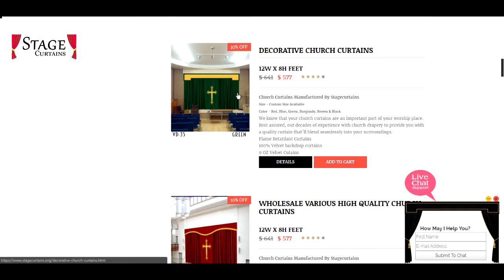Stage Curtains Home Theater, School Hotel Church Curtains